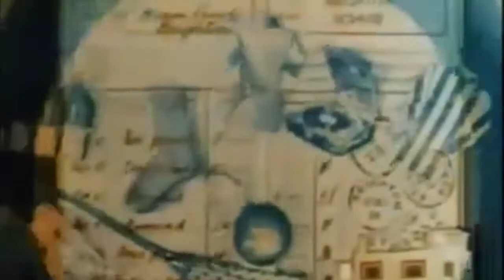Nite Jewel ||| What Did He Say?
Video  ||| Rainbow Dance - Len Lye (1936)
Music ||| Nite Jewel - What Did He Say?